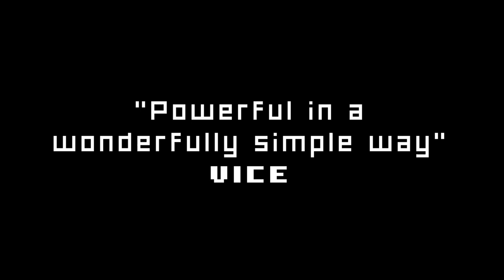Cart Life - Announcement Trailer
Coming in 2023! Wishlist on Steam: PlayCartLife.com

In Cart Life, you are a street vendor trying to achieve your dreams. Play as three everyday people selling newspapers, coffee, and bagels. Explore the city, build relationships, and try to balance your business with your personal needs in this new definitive version of Richard Hofmeier's award-winning retail simulator.